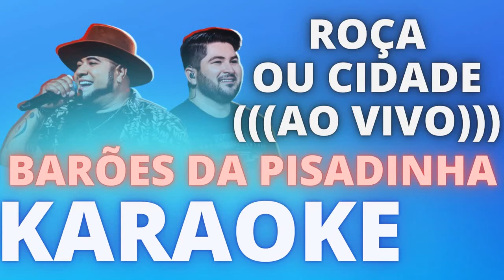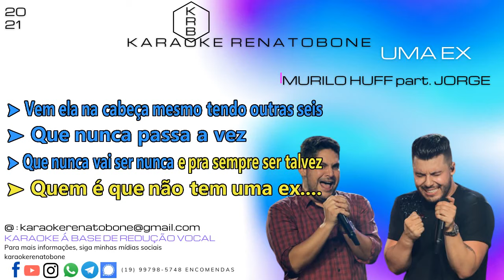UMA EX MURILO HUFF part JORGE KARAOKE